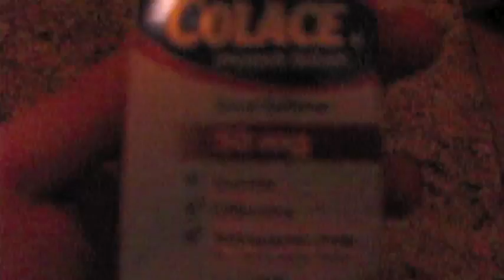Ruben Frankin aka John Moran -: "Our Day"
Video editing practice; crazy mashed up editing

(Bunch of stuff)